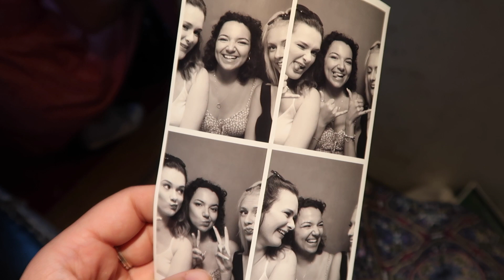THE MOST HILARIOUS WEEKEND | Brighton Travel Vlog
Traveled down to Brighton to hang out with my fave girls! It was such a sunny and hilarious weekend. Deffo my new fave vlog!